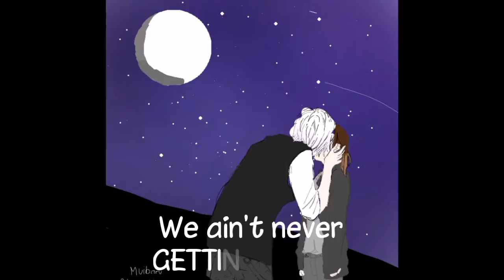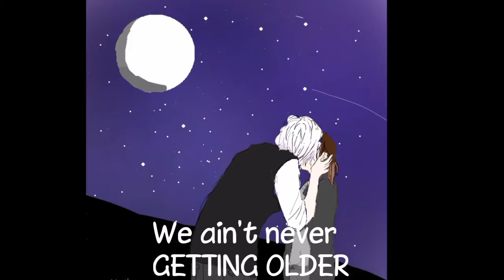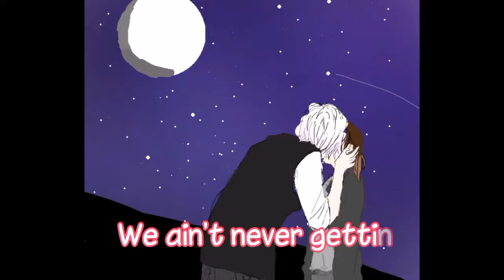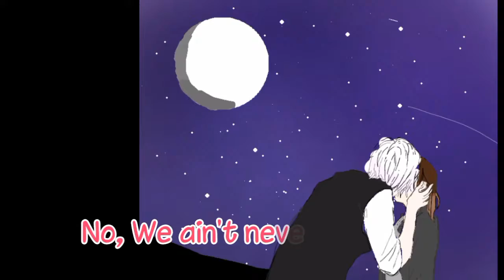•~CLOSER NIGHTCORE with LYRICS~•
Closer by chainsmokers ft. Halsey
Yassssssssss. Finally I've done it
I know there was errors on the lyrics
But still
I don't own the pic OR the song
I'm only involved in the editing and coloring the pic
ANYWAYS, ENJOY!